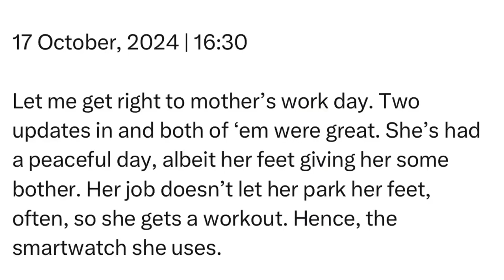Thursday | 17 October, 2024 | 16:30